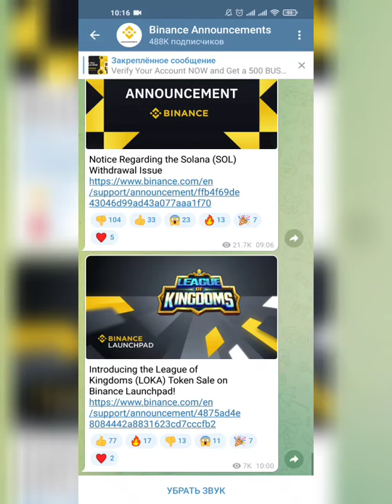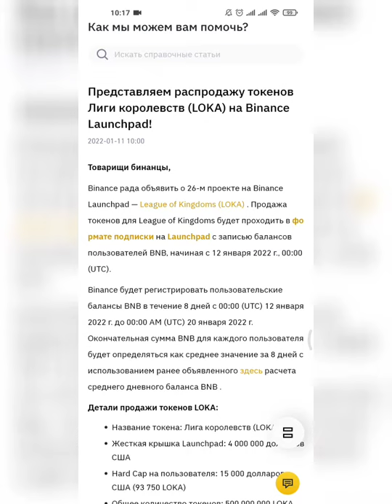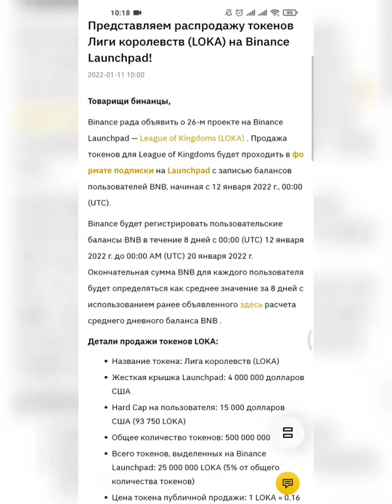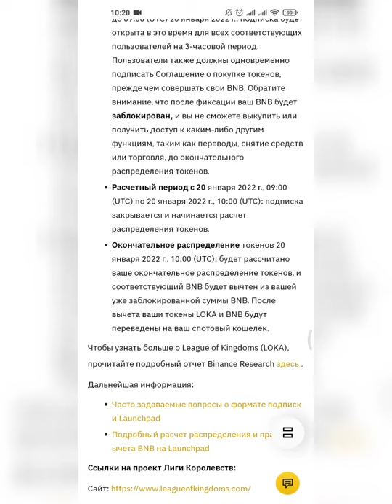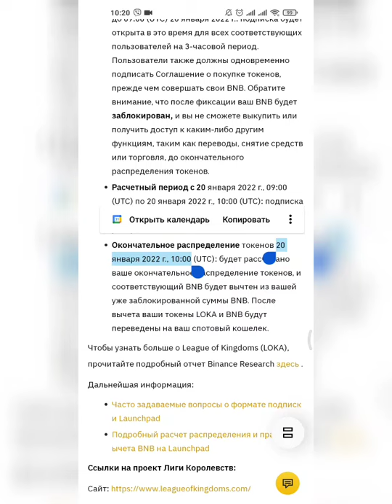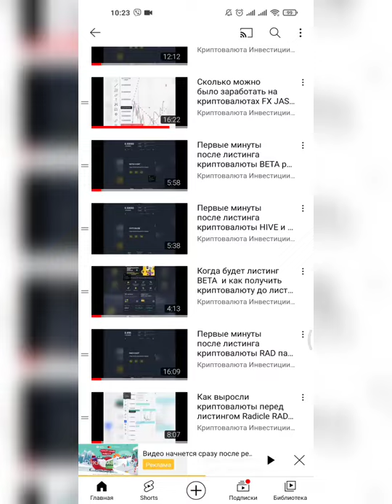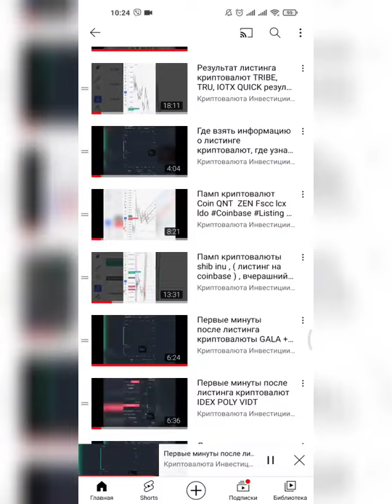Как получить криптовалюту LOKA до листинга токены Loka лаунчпад сколько можно заработать на листинге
Полезные материалы и программы, инсайдерская информация